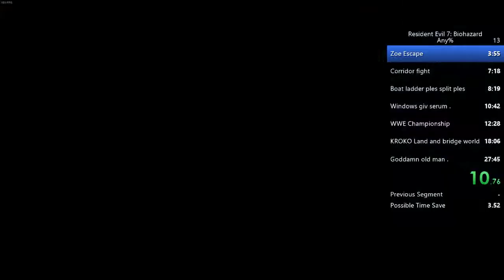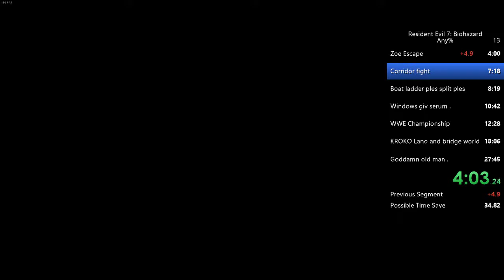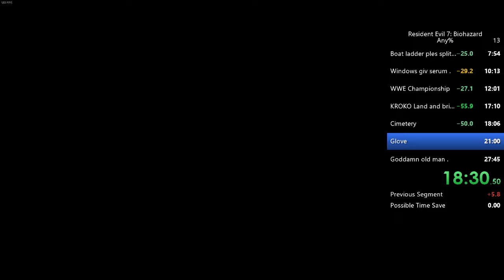New PB 25:44 RTA End of Zoe Any% JMD 17/12/17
17/12/17